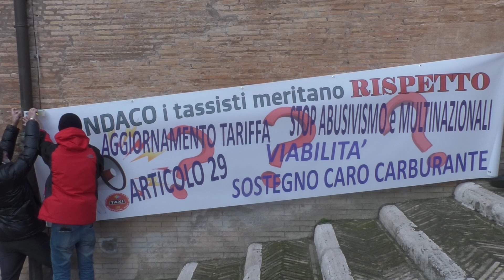Sciopero dei tassisti a Roma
Servizio di Samuela Avantaggiato e Maddalena Lai.